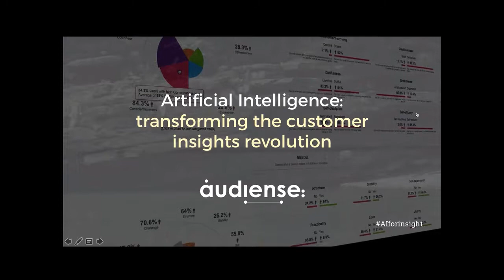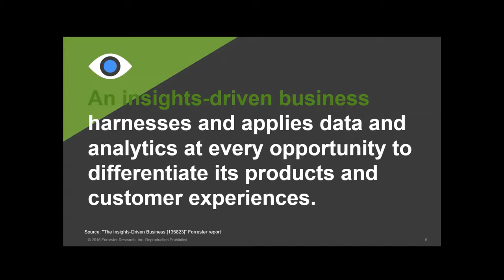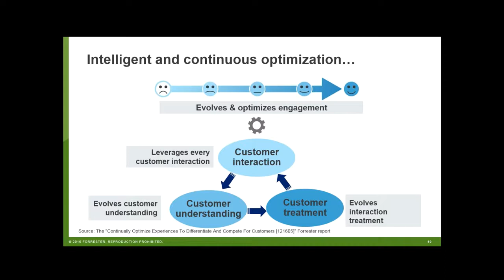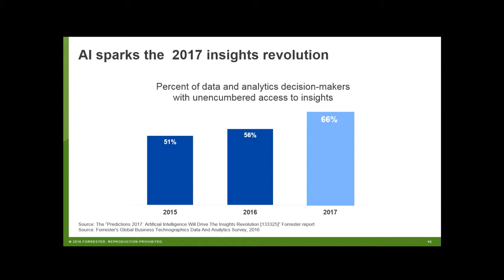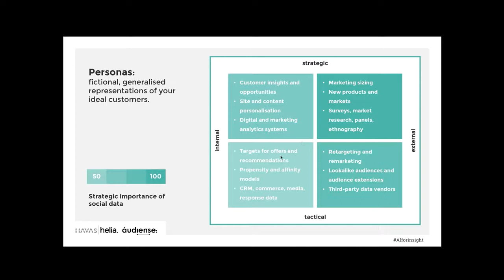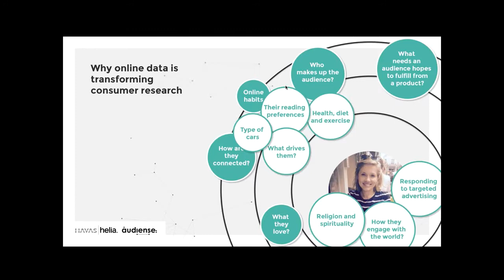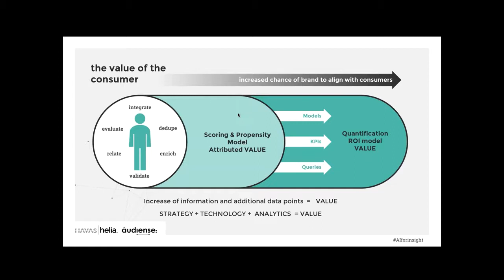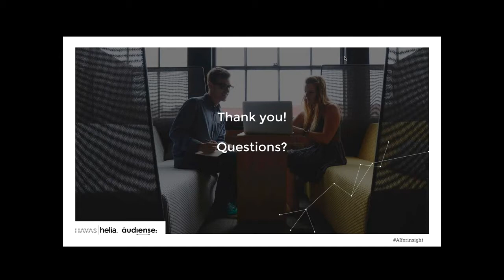What is the Best Platform for Marketers / Fusion Empire Store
Audience Intelligence platform, helping marketers to be innovative and develop relevant audience-centric strategies. Visit Fusion Empire Store for a new blog.
What is the Best Platform for Marketers?
What is your comment to this Video?
Fusion Empire Store - Algorithmic - Boost Request - 2000000
You want Cash on Delivery (COD)?
You want to own a Website  or a Website Store?

ABS-CBN Entertainment,
Gratienza Vloggers,
gta 5,
Happy Birthday
Hiphop Heads TV,
How Does Drop Shipping Work
How to own a Dropshipping Website Store
I Can See Your Voice PH,
Idol Philippines,
imagine dragons,
I'm not Norm,
INQUIRER.net
iNSECTiON,
Intalord,
Ivana Alawi,
Ivory Music & Video,
iWant,
jacksepticeye,
james charles,
Ja Mill,
Jeepney TV,
Jevara PH,
Jinkee Pacquiao,
Jireh Obniala,
joe rogan,
Jomar Lovena,
justin bieber,
Justin Vasquez,
Kaalaman,
karaoke,
Karaoke PH,
KAYCEE & RACHEL in WONDERLAND FAMILY,
KAYCEE & RACHEL OLD VIDEOS,
keith talens,
Kimu,
Kristian PH,
Kuya Fern's Cooking,
lady gaga,
la rosa de guadalupe,
Lazada Philippines,
Leti Sha,
Lets Learn Something,
linkin park,
lisuga,
Little Big Toys,
Little Funny Videos
LIVELOVEPARTY.TV,
los polinesios,
Lou Sanchez,
lyricszone95,
Madiskarteng Nanay,
Makagago Wazzup Man,
maluma,
marben pino,
markiplier,
maroon 5,
marshmello,
Mary Bautista,
Mas Pinadali,
MASTER JUDEA,
Matthaios,
MechanicZ,
michael jackson,
Micha Ella,
mikecrack,
minecraft,
Miniature Cusina,
ML DiscipleGaming,
Mobile Legends Cinema,
Models of Manila TV,
movies,
MrPogz Zamora,
Ms. Everything Vlogs,
musica,
музыка,
n.design,
News5Everywhere,
Niana Guerrero,
Neil Enriquez,
Nikko Santiago,
nightcore,
Ogie Diaz,
old town road,
One Sports,
OPPO Philippines,
ozuna,
Pambata TV,
paulo londra,
PaoLUL,
peliculas completas en español,
peppa pig,
pewdiepie,
PinkLeaf,
Pinoy Big Brother,
Pinoy Music Lover,
Pinoy Streamline,
Pinoy Videoke Tambayan,
PHianonize,
PHILIPPINES MEDIA COVERAGE,
PlayoSphere,
Princess Thea,
polyeastrecords,
post malone,
pubg,
queen,
Raffy Tulfo in Action,
Ranz Kyle,
rap,
Rappler,
Reggae Tagalog,
R FAM,
rihanna,
roblox,
romeo santos,
Rom GD,
Ronz Gaming,
SarapChannel,
S a w n d a s s M u s i c,
SB19 Official,
Scyntax,
senorita,
selena gomez,
shawn mendes,
SHOWBIZ ARTISTA,
Showbiz Fanaticz,
Showbiz News,
Showbiz News Express,
sia,
Sikat sa YouTube - Pilipinas
simply rhaze,
slime,
SkyLineGamingTv,
soolking,
song,
songs,
Sunsilk PH,
SY TALENT ENTERTAINMENT,
squeezie,
Squishy Sushi,
TabZCraft,
taki taki,
taylor swift,
Team Sekai Channel,
The Gold Squad,
The Happy Noona,
THE PRETTIEST,
The Voice Teens Philippines,
TinoKidsTV,
TNT,
Travis in WONDERLAND,
Trinidad Siblings,
t series,
T-Series,
Tuklas Productions,
twice,
UnionBank of the Philippines,
UniversalRecPH,
usic,
vegetta777,
Via Austria,
Vice Ganda,
VIVA Films,
Viva Records,
Vividplays Channel,
Viy Cortez,
Von Ordona Vlogs,
WAFUAKU YT,
What is the Best Products to Order
What Happen to F Blumentritt San Juan on May 21, 2020
Wil Dasovich Vlogs,
Wish 107.5,
Wowowin,
wwe,
XDJames,
Xtreme Life Alliance Part 1
Xtreme Life Alliance Part 2
Xtreme Life Alliance Part 3
Xtreme Life Alliance Part 4
Xtreme Life Alliance Part 5
Xtreme Life Alliance Part 6
Yey Channel,
Your Face Sounds Familiar,
Yow,
Zeinab Harake,